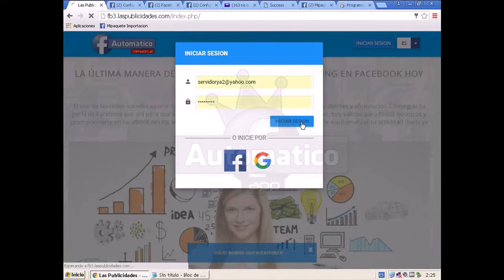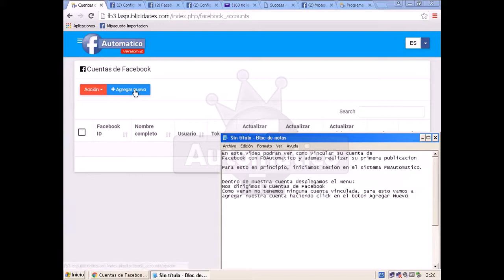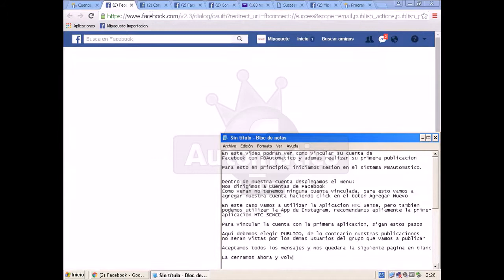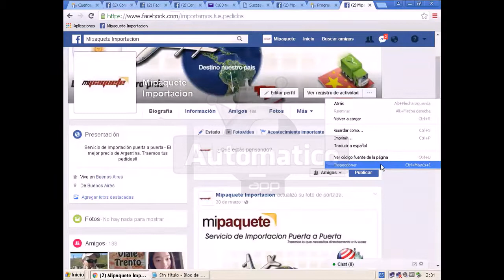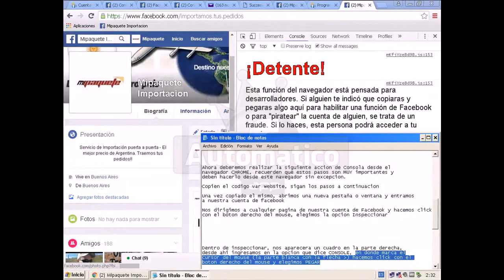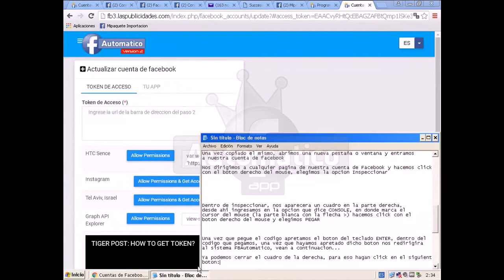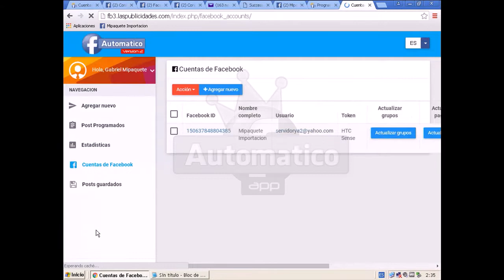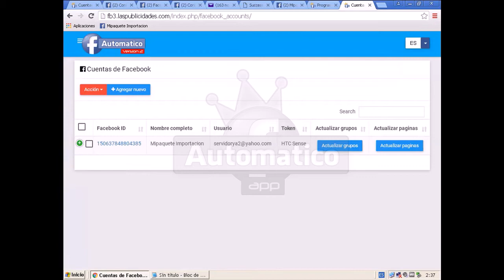Como Vincular tu Cuenta de FB con FBAutomatico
Guia Tutorial
Te explicamos como vincular tu cuenta de Facebook con la app del sistema FBAutomatico, de esta forma podras comenzar a utilizar nuestro sistema.